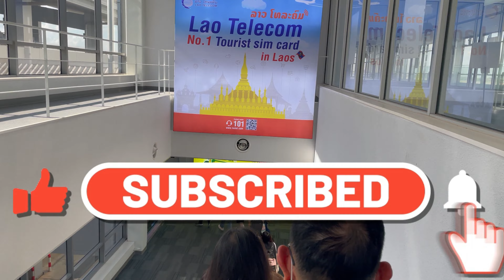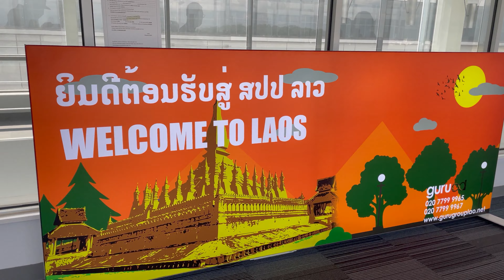TWO DAYS IN LAOS / NONG VENG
LAOS TRIP
LAOS / CANADIAN